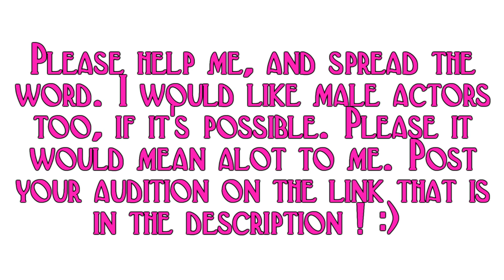Life's A Drag - VOICEOVER CONTEST (again) IMPORTANT !!!!